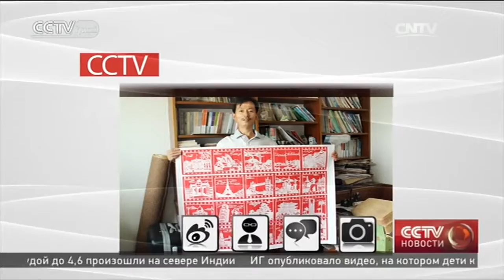В центре внимания